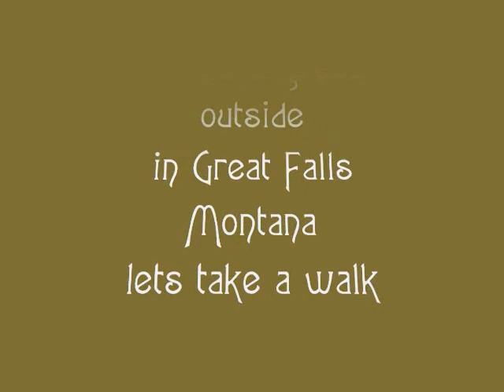Walk A mile